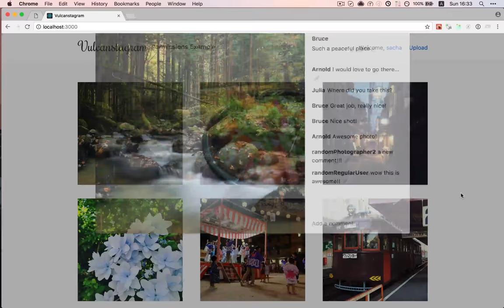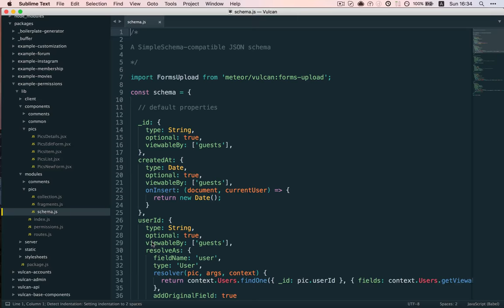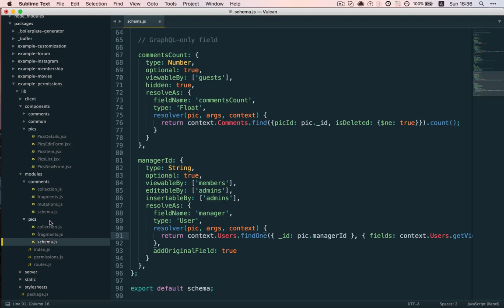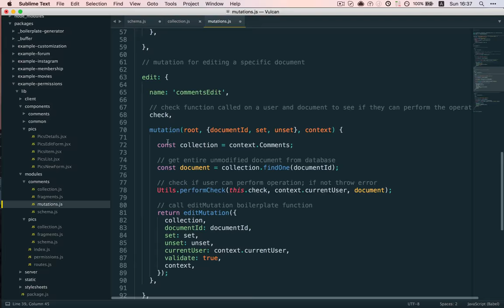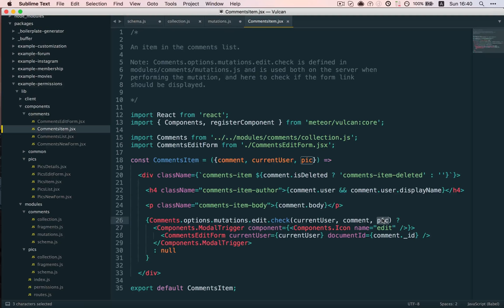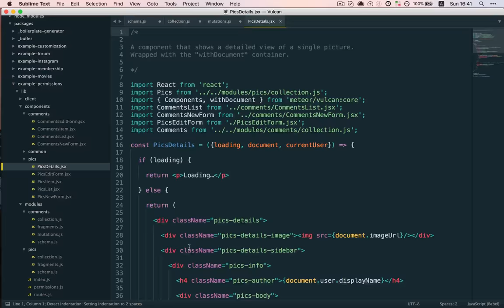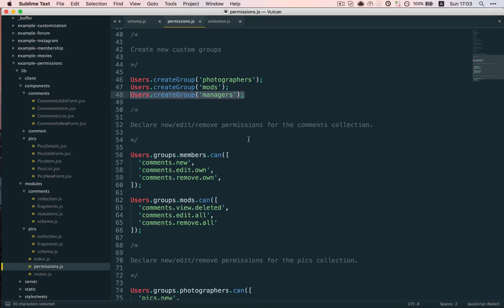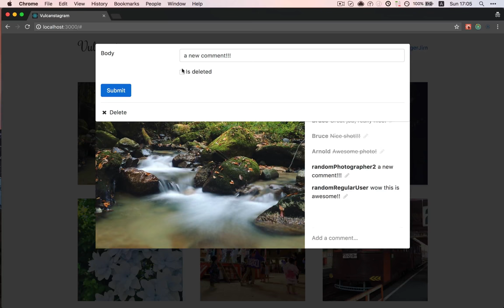Advanced Permissions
Learn how to manage document-specific permissions.